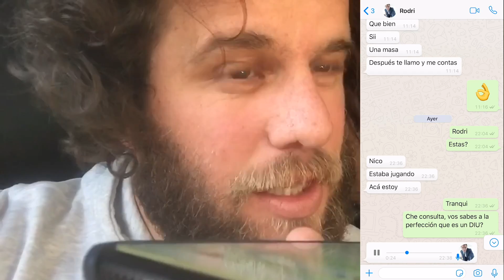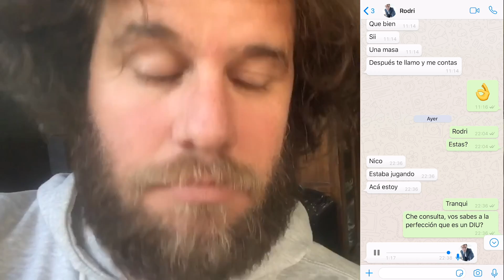CUANDO no TUVISTE Educación SEXUAL- Vlogsito #8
Les dejo el OCTAVO Vlogsito de Stand Up mostrando un poco de lo qué pasa con el público en mi show Artesanal. NO ES EL MATERIAL, son improvisaciones y como son irrepetibles decidí filmarlas para que las puedan disfrutar ustedes. Ojalá les guste ! Gracias Conrado Ares por la filmación y realización 🎬📹🎥, a Joan Mellera por la Animación🤟🤟🤟, a Cris Condomi por la ayuda para armar los setups y a la gente de MORENO Y CAPITAL FEDERAL por venirse! Música del final: El Plan de la Mariposa!
Mis redes:
Nos vemos por ahi!